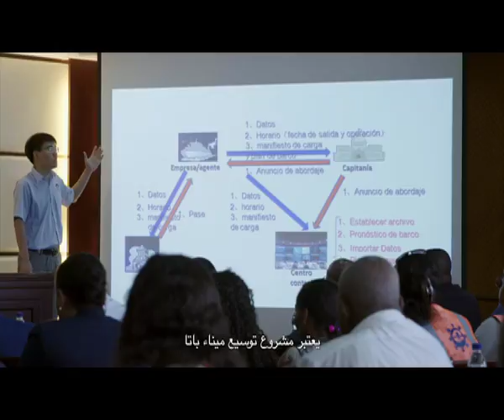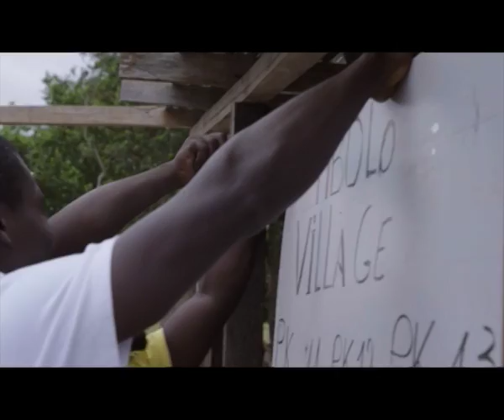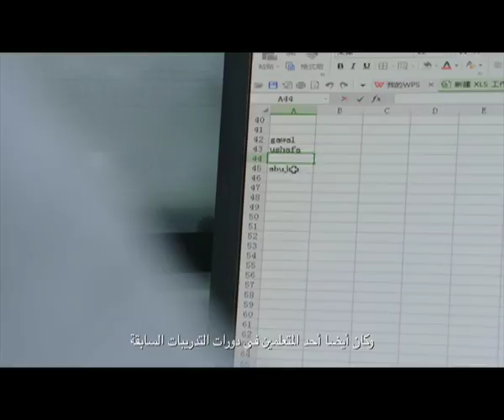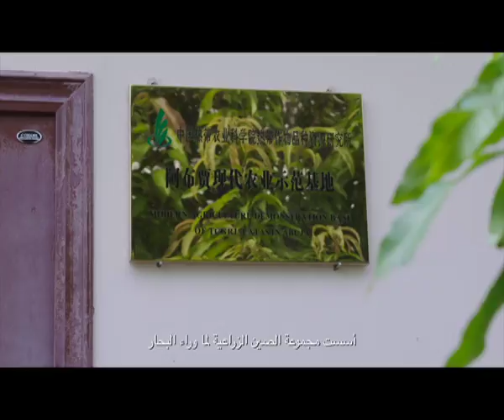وثائقي صيني إفريقي ح 2 : الأهداف المتطابقة